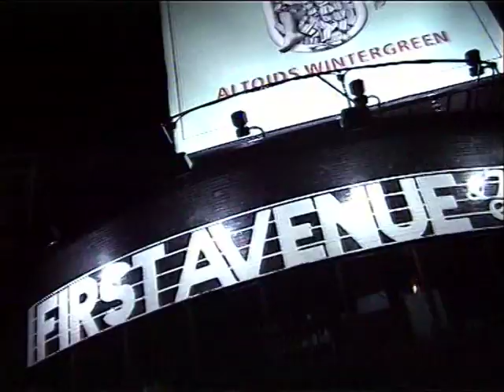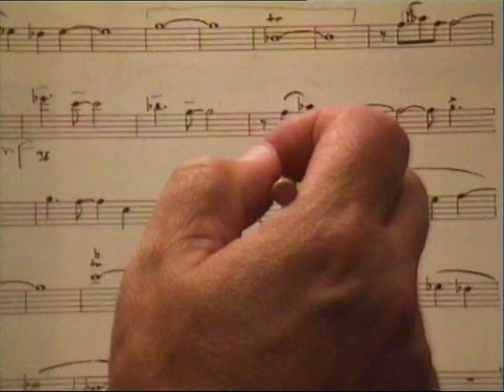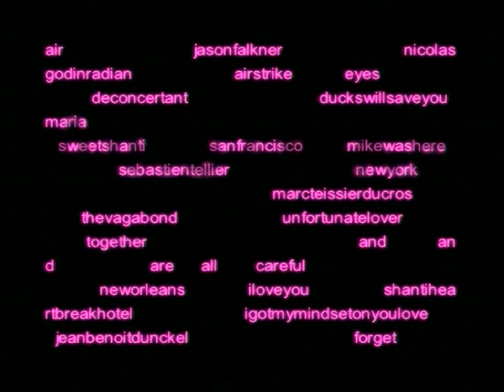Airstrike Teaser (HD)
Airstrike is a documentary film on Air & Sébastien Tellier's US tour in 2001. Written and directed by Mathieu Tonetti.